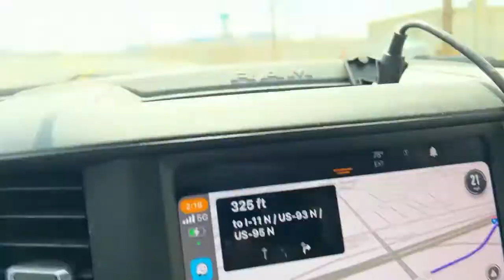Drive from Henderson to Las Vegas.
EddieBlockFilms on everything but twitter

Twitter its wheels559